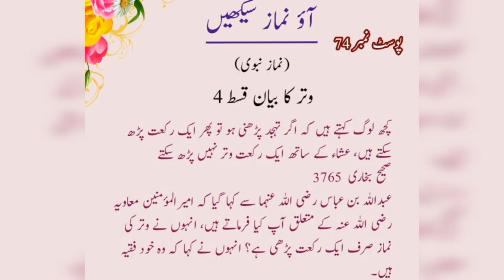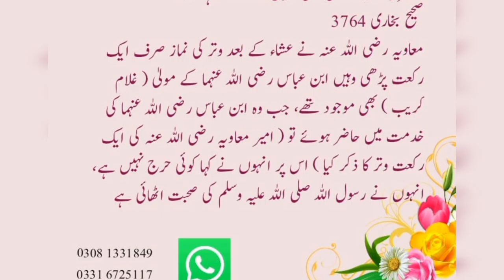Kya Esha Ke Bad Aik Rakat wtr parh Sakte Hain Post 74